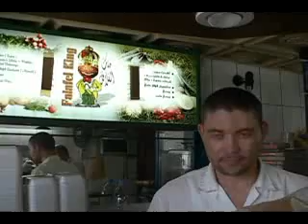Falafels Shop (a video tour)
Falafels